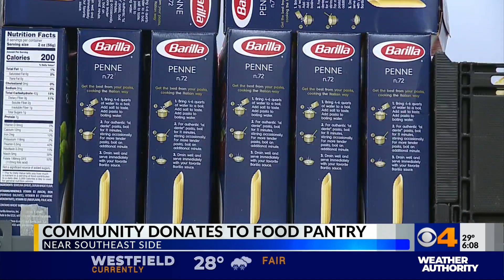Community rallies to provide goods for food pantry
After  a local food pantry was wiped out, community members took up the call to provide them enough goods to serve more than 250 people.